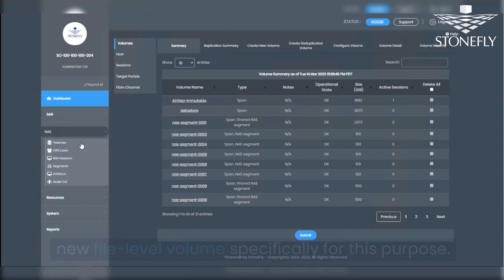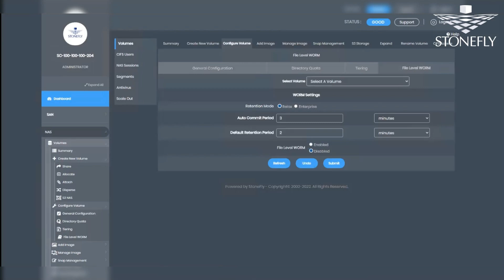How to Enable File-Level WORM (Immutable Storage) | StoneFusion Demo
In this instructional video, we provide a step-by-step guide on how to set up file-level Write-Once-Read-Many (WORM) functionality using our advanced storage operating system, StoneFusion. Learn how to implement a secure and immutable storage solution that prevents unauthorized modification or deletion of critical files. Follow along as we demonstrate the configuration process, highlighting the key features and benefits of file-level WORM for enhanced data protection and compliance.